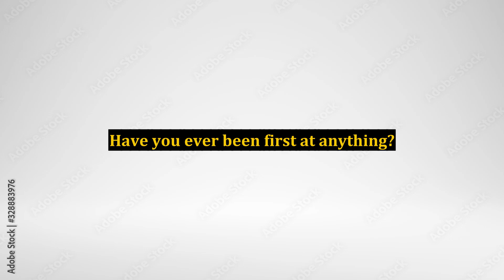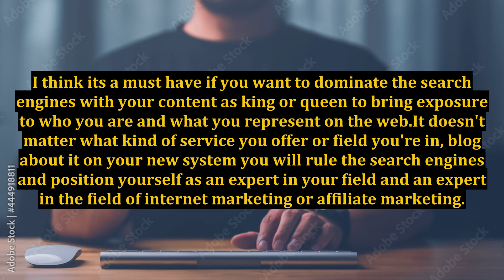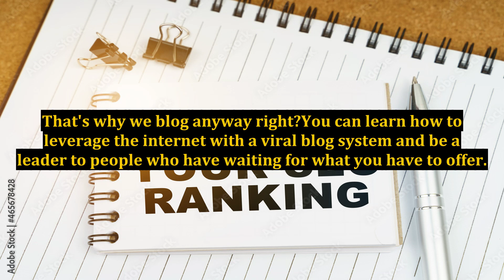What Is a Viral Blog System and Why You Need One